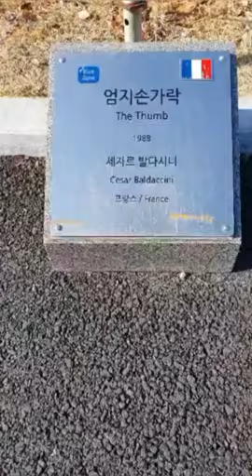THE FAMOUS THUMB |CESAR BALDACCINI's